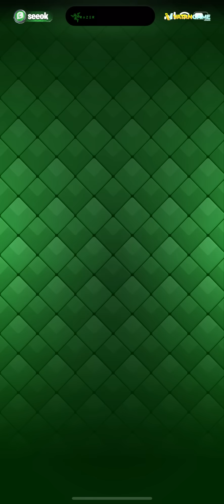Yeni Sandıklar Destemi Belirledi...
Yeni güncellemeyle birsürü sandık oyuna geldi...
Ben Semih. Clash Royale’de esporcuyum. Özellikle dik telefon pozisyonu
deneyimi için optimize edilmiş, eğlendirdiği kadar zekayı çalıştıran videolarımız ile her gün 17:00'da kanalda buluşuyoruz.